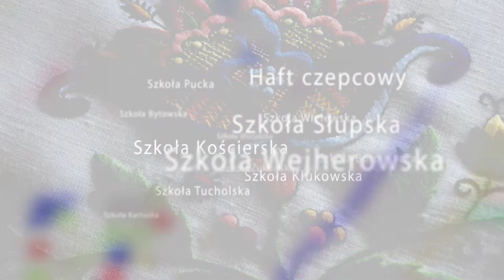PROSPEKT STUDIO - BARWY KASZUB